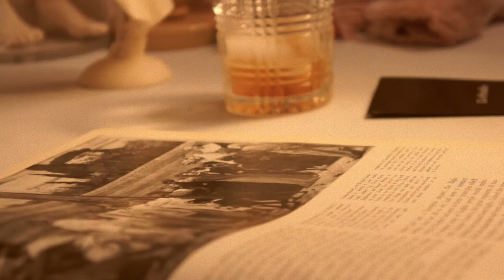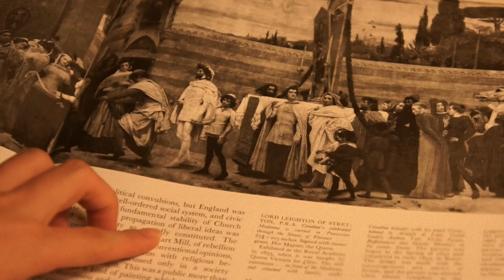BJD Mohair Wig 「Vigée Le Brun」- Handmade & DIY -【L's Studio】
L's Studio Handmade Mohair Wig for BJD. －「Vigée Le Brun」
Love Romance and Beauty.
We make all about Aesthetics.
Etsy Shop